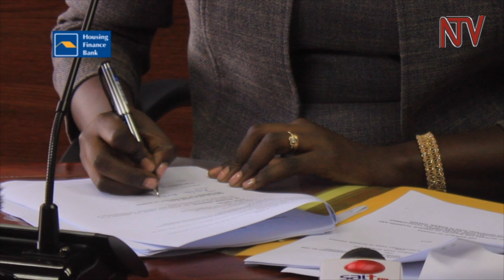Investors to inject $300m into the Buikwe Indsustrial Park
Ugandans with enough agricultural land can now get ready to start investing in the cultivation of the rubber trees, whose raw material is used for making rubber. This follows the signing of a memorandum of understand between Government and investors of MMP industrial park in Buikwe who will invest 300 million dollars.